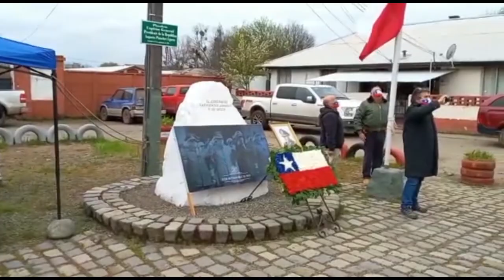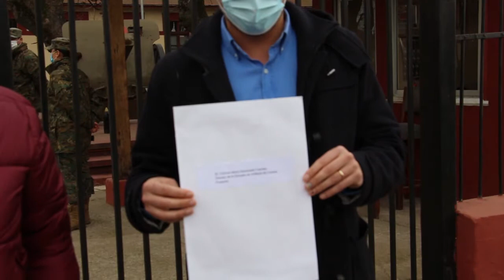11 de Septiembre en Linares, actos en Memorial DD.DD y Plazoleta Pinochet